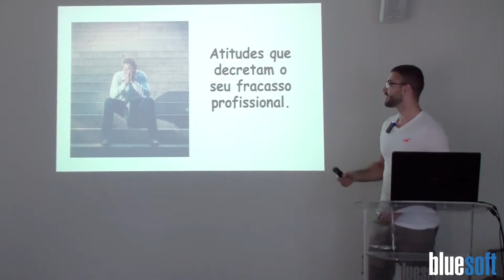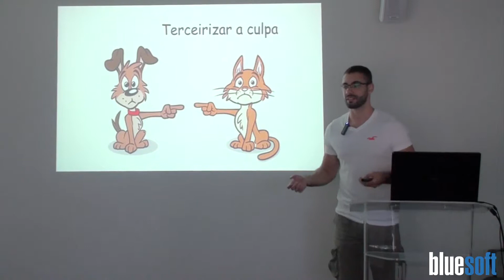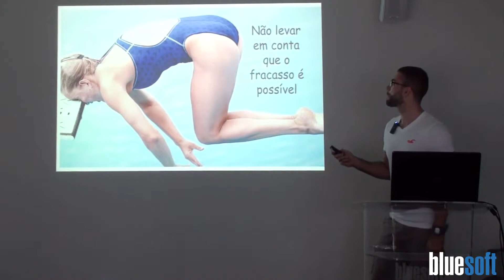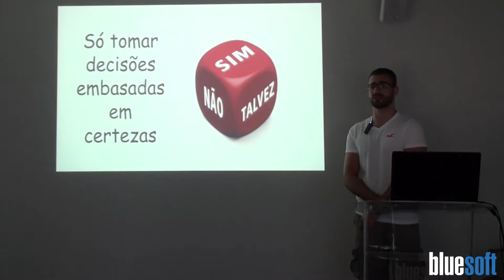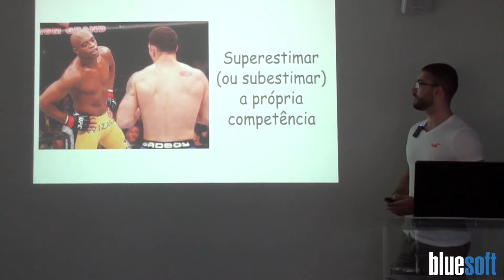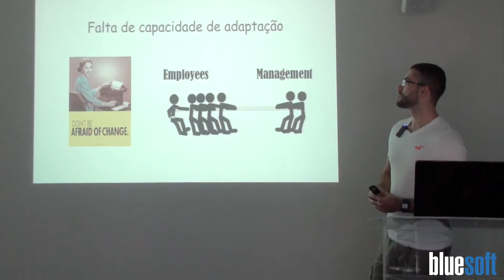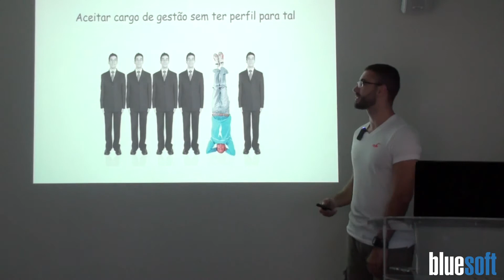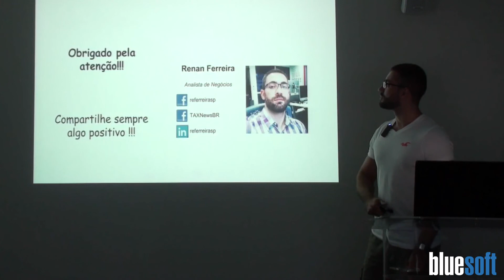Atitudes que Decretam seu fracasso Profissional | Renan Ferreira | Papo Reto | T2E11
Neste Papo Reto Renan fala sobre algumas atitudes que nós fazemos no dia-a-dia e que podem destruir sua carreira.

Hoje em dia, a formação técnica, competências práticas e cultura organizacional e o perfil comportamental são fatores críticos na trajetória de carreira de qualquer pessoa. E, em meio à rotina agitada, muitos profissionais não se dão conta de que pode haver algo de errado na maneira como se portam.

Confira Renan mostrando 7 exemplos de atitudes e comportamentos que só vão comprometer o sucesso:

Terceirizar a culpa
Só tomar decisões embasadas em certezas
Não levar em conta que o fracasso é possível
Superestimar (ou subestimar) a própria competência
Aceitar cargo de gestão sem ter perfil para tal
Conformismo e procrastinação
Falta de capacidade de adaptação